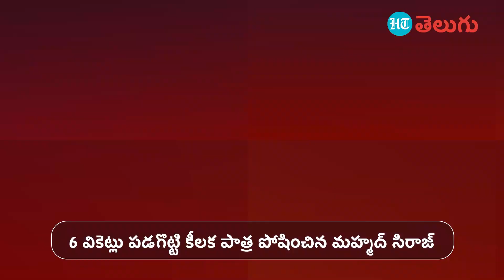Asia Cup 2023 Prize Money | శ్రీలంకపై టైటిల్ గెలిచిన భారత్‌.. ప్రైజ్ మనీ ఎంతో తెలుసా?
ఆసియా కప్ ఫైనల్ మ్యాచ్ లో శ్రీలంక జట్టును చిత్తు చిత్తుగా భారత్ ఓడించింది. 10 వికెట్ల తేడాతో అలవోకగా విజయాన్ని అందుకుంది. కుల్దీప్ యాదవ్‌కు ప్లేయర్ ఆఫ్ ద టోర్నమెంట్ అవార్డు లభించగా,6 వికెట్లతో లంక నడ్డి విరిచిన మహ్మద్ సిరాజ్‌కు మ్యాన్ ఆఫ్ ద మ్యాచ్ అవార్డ్ దక్కింది. ఈ మ్యాచ్‌లో శ్రీలంక జట్టును 50 పరుగులకే పరిమితం చేయడంలో మహ్మద్ సిరాజ్ కీలక పాత్ర పోషించాడు. విజేతగా నిలిచిన టీమిండియా సుమారు కోటిన్నర రూపాయల ప్రైజ్ మనీని అందుకుంది. ఇక రన్నరప్ గా నిలిచిన రూ. 62 లక్షలు దక్కింది.